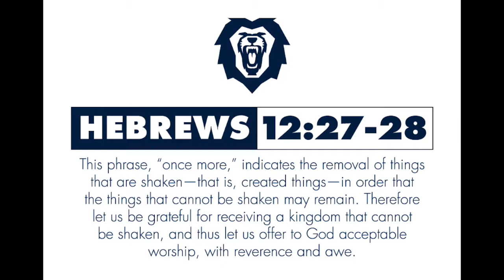Inside the Pride :: Women's Basketball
Before we welcome 2021 to the court, we bring one final festive video! Go inside the locker room with Maiya Bradford's hit new reality TV show, Coach Michel's impeccable game day kicks, and Coach Vaglica's famous lasagna.